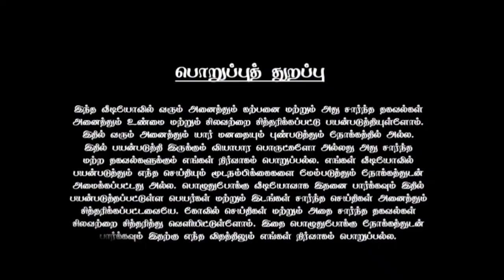18 வருடங்களுக்கு பிறகு ஆபத்தான பிரதோஷ நாள் ! 108 மந்திரம் உச்சரிக்க நினைத்தது கண்டிப்பாக நடக்கும் !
18 வருடங்களுக்கு பிறகு ஆபத்தான பிரதோஷ நாள் !  108 மந்திரம் உச்சரிக்க நினைத்தது கண்டிப்பாக நடக்கும் !

prathosam songs in tamil,
prathosam viratham in tamil,
prathosam pooja live today,
prathosam live today,
prathosam sivan songs whatsapp status,
prathosam sivan songs,
prathosam mantra in tamil,
prathosam pooja live today kapaleeswarar temple,
prathosam live,
prathosam manthiram in tamil,
pradosham songs in tamil,
pradosham live today,
பிரத்தியங்கிரா தேவி,
பிரதோஷ மந்திரம்,
இசை,
இசை மழை,
prathosam 108 potri,
prathosam 2023 in tamil,
prathosam june 2023,
prathosam date 2023 tamil,
sani prathosam 2023,
april 2023 prathosam date,
sani prathosam viratham 2023 in tamil,
sani prathosam viratham 2022 song,
sani prathosam viratham 2022 whatsapp status tamil,
sani prathosam viratham 2023 song,
sani prathosam viratham 2023 live,
sani prathosam songs 2023,
sani prathosam viratham 2023